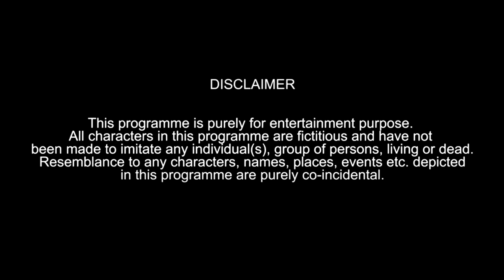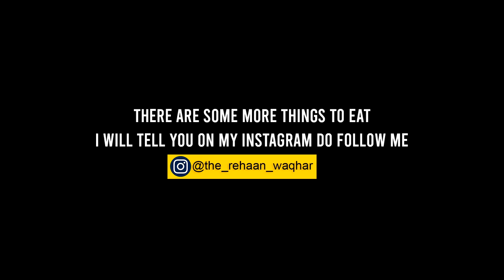What I Eat In A Day | My Healthy Diet to Look Lean and Muscular | The Rehaan Waqhar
WHAT I EAT IN A DAY | My Healthy Diet to Look Lean and Muscular
Here is everything I eat in a day to maintain a healthy and balanced diet. This is when I'm being SUPER healthy. Yes, when I go out to eat, I enjoy myself and eat foods like pasta, red meat, pizza, desserts, etc, but I try to mainly stick to the diet on this video.

4.45AM:-Wake up.its time to grind💪
5AM:-hot water+3 boiled eggs+pair of brown bread with peanut butter
5.20AM:- BCAA
5.30AM:- It's time for gym
7AM:-RULE1 protein of 1 scoop
9AM:-200gm boiled chicken+5 boiled eggs+one glass of juice (coconut or mosambi)
11AM:-Oats and vegitables salad(carrot+cucumber+beetroot)
3PM:-A small bowl of rice
4PM:- 200gm Red meat
5PM:- fruits salad(1apple+1banana+half water melon)
5.30PM:- 3 eggs+BCAA
5.30PM:-Its time for gym
8PM:-suppliment Shake
9PM:-200gm boiled chicken
9.30PM:-one corn
 *A bad day can be made better by going to the gym * (THE REHAAN WAQHAR)